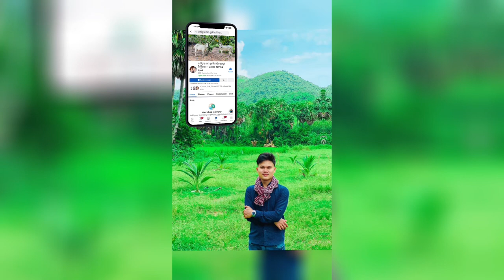មេគោទន្លេ ៤ក្បាល - Cow Videos 2022